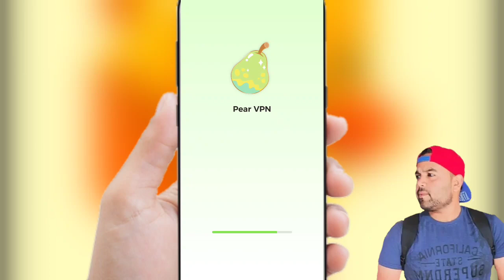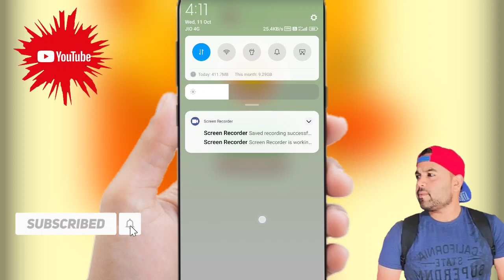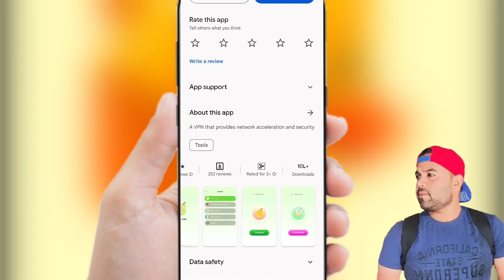Pear Vpn Kaise Use Kare || How To Use Pear Vpn App || Pear Vpn App Kaise Chalayen